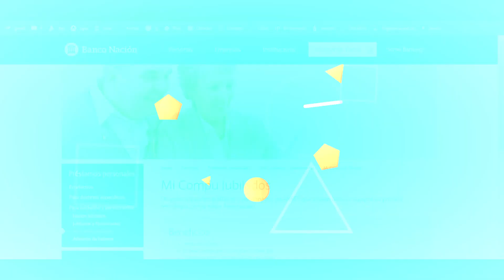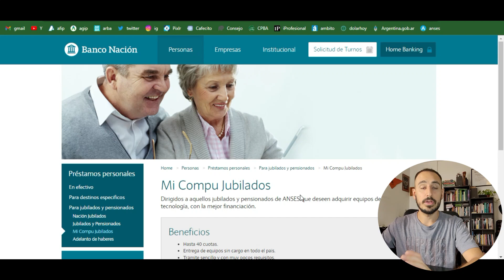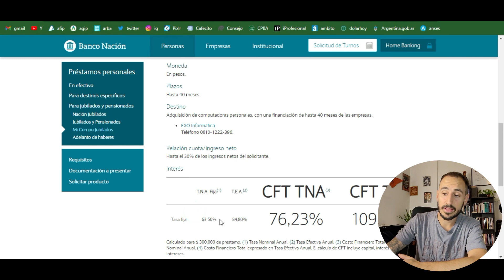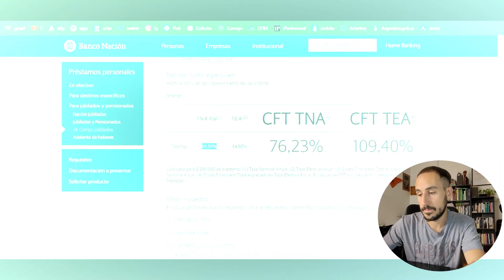COMPUTADORAS SUBSIDIADAS para JUBILADOS y PENSIONADOS: Plan Mi Compu Banco Nacion